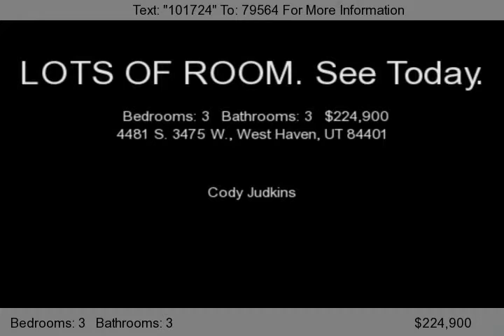4481 S. 3475 W., West Haven, UT 84401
Big value on this great home! This beautiful rambler offers rooms to grow with an unfinished basement. The home boasts a lovely breakfast bar/island for those busy family mornings. Granite counter-tops, vaulted ceilings and roomy bathrooms are only some of the extras in this home. It also has a two car garage. Come check it out! Call Today!...